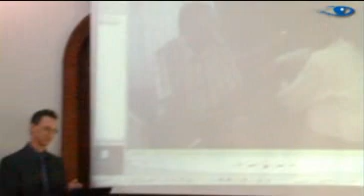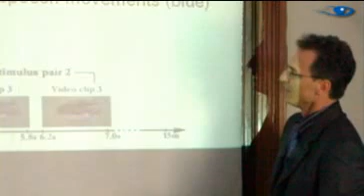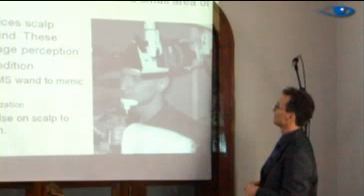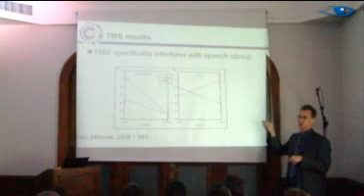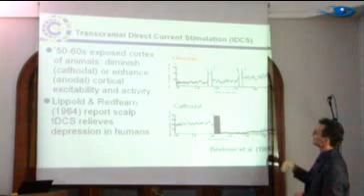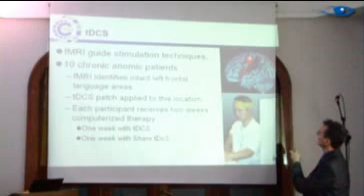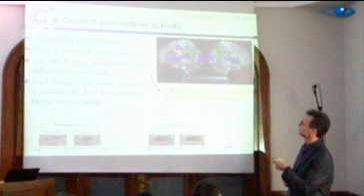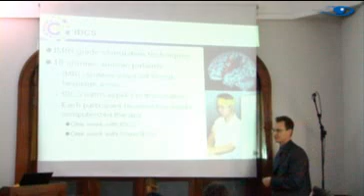Christopher Rorden - El rol del lóbulo frontal en el lenguaje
Christopher Rorden, investigador del Georgia Institute of Technology's Neuropsychology Laboratory, diserta sobre el rol del lóbulo frontal en el marco del Workshop de Neurociencias Cognitivas 2010 organizado por INECO.